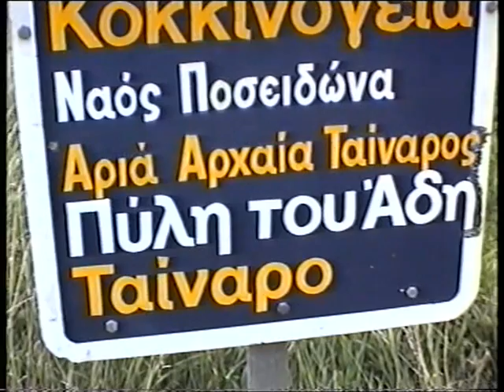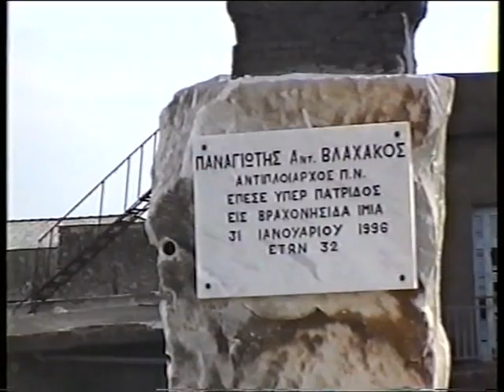M A N I----MANH ------.. THE LAND OF SILENCE ------- HELLAS--GREECE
MΑΝΗ ΜΟΝΗ. ΑΛΛΑ ΚΟΥΚΛΑ